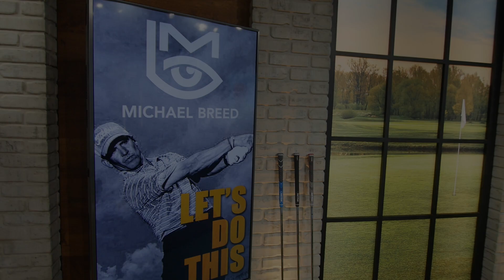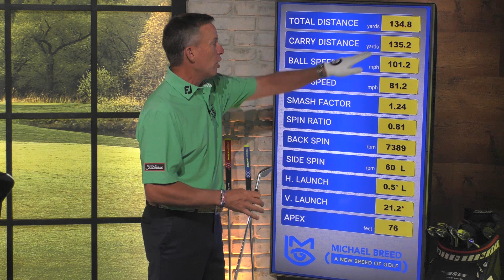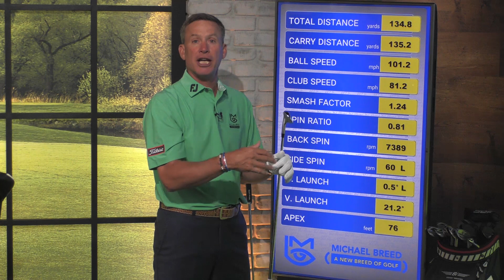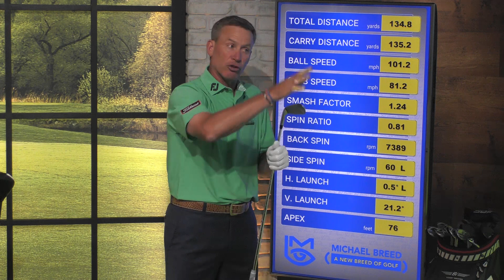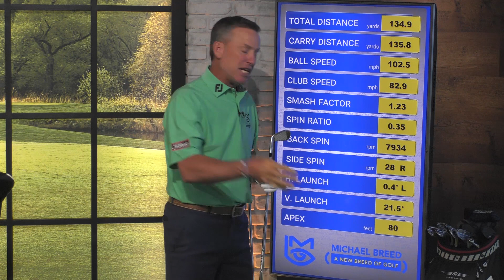Finding Your Low Point, Short Game Inside 30 yards, Use a trigger to get you movin'!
You have to find your low point of your swing to create consistency especially when your ball is in an old divot... also, don't flip those wrists on that 30 yard chip - use your arms AND body for a much more fluid shot...plus, the greatest players of the game both old and new do it, you should too - a trigger gets you moving from a "frozen" position...